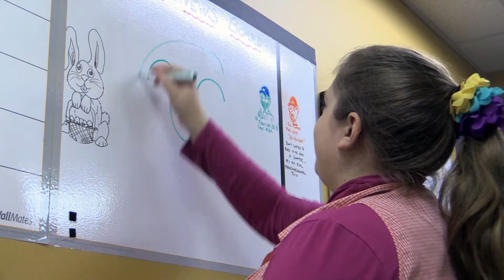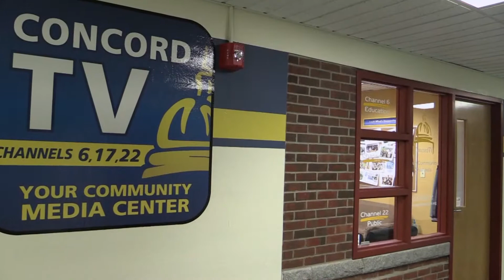"Everywhere You Watch!" - A ConcordTV Parody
Won FIRST PLACE in the 2018 ACM-NE (Alliance for Community Media - Northeast Region) film festival in the "About Access & Community Media" category!

Get to know ConcordTV and meet the staff! Don't worry, we're not stuck in the past when it comes to making videos for our community, but we do enjoy a good throwback.

Produced by: Justin Scarelli & Melissa Sweatt